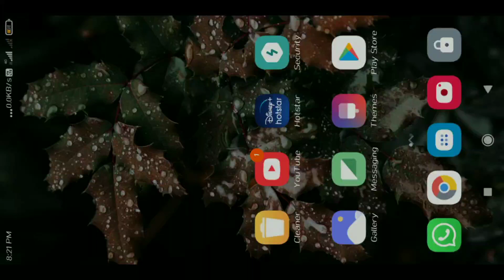आ गया Pubg On playstore | Pubg mobile india -Mr.dev gaming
आ गया Pubg on playstore - Mr.dev gaming

Or gaming se related video dekhne ke liye bell 🔔 icon ko dwaye jisse aap video miss na kar paaye..

In video covered topics.
Free rename card pubg lite
Pubg lite me free me rename card kaise paaye
Free me room card kaise le
Free me room card le pubg lite me
How to get free rename card & room card pubg lite.
Mr.dev gaming

IMPORTANT NOTICE.